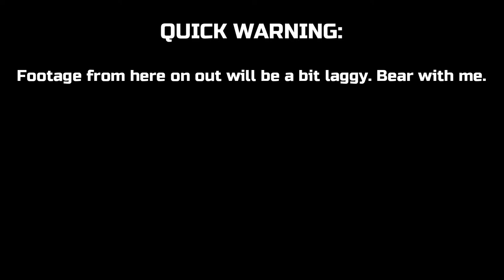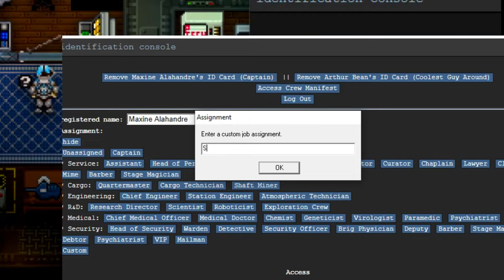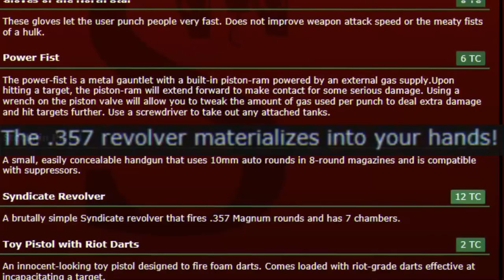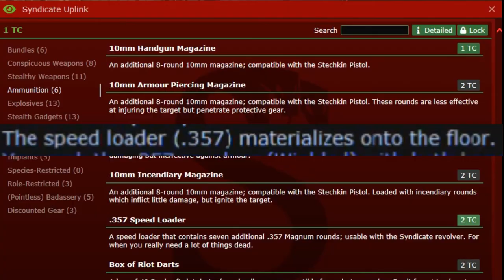SS13: The Great Ape Escape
(Monkestation) An opportunist syndicate finds gold in the form of the humble monkey cube. Chaos Ensues.

Twin Musicom :: The Halloween Dawn
All the music in the CC Series is free to use for anything and any project. Our genres range from orchestral, pop-punk, dubstep, indie, jingle, video game, soundtracks, 8-bit, chiptunes, EDM, rap, house, electronic, hip, modern, classic, classical, and many mo...

Unattributed Credits
On the Island - Godmode
L4D2 - Midnight Tank
L4D2 - Skin on Our Teeth
Donkey Kong - Fear Factory
Inscryption - Deathcard Cabin (Reprisal)
Barotrauma - Wartrauma
Donkey Kong Country - DK Swing
La Noire - Menu Theme